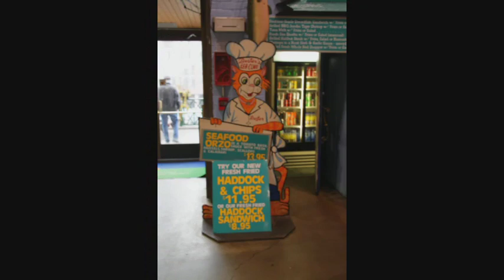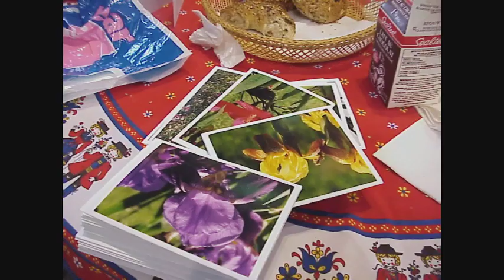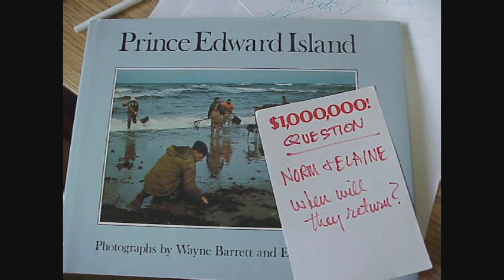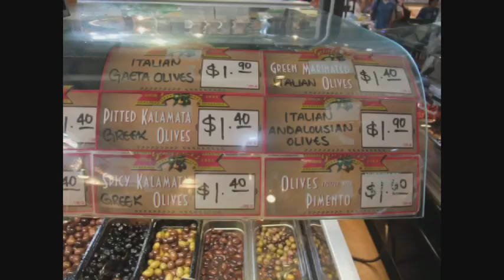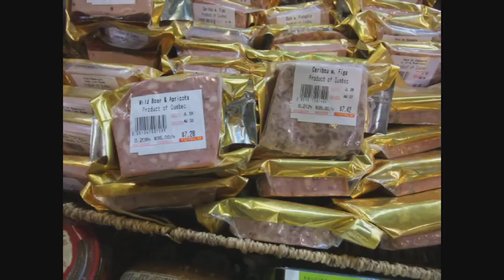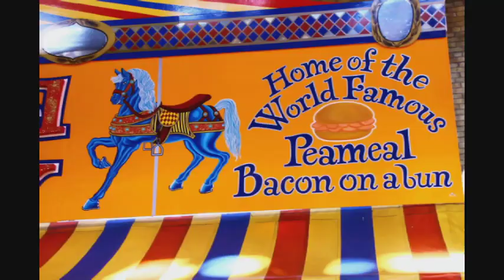ST LAWRENCE MARKET SATURDAY MORNING CLUB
For some 25 years plus a number of friends have gathered at the south end of the St Lawrence Market and enjoyed each others company and breakfast. We take the high table place a table cloth and candle out and people wonder who our intrepid band is. You are welcome to drop by and say help anytime you are at the market.